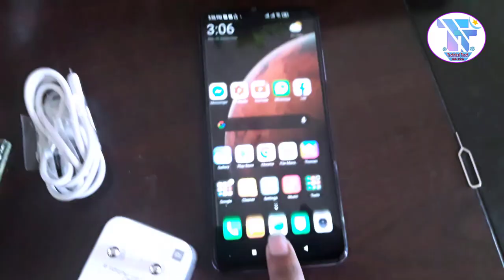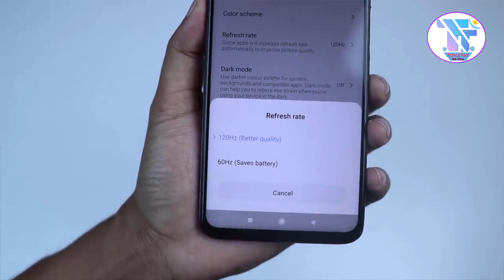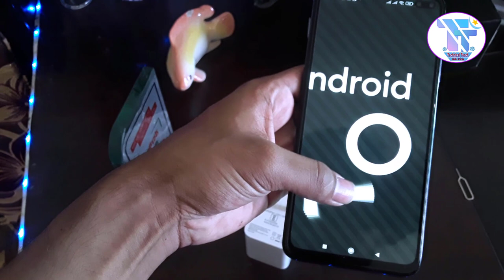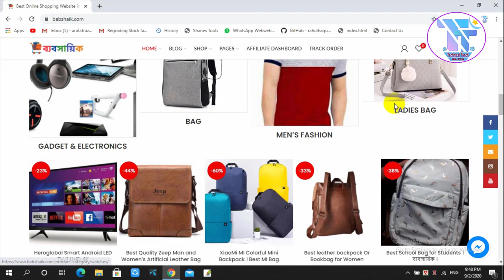🔥 Poco X2 Bangla Review । Poco X2 Price in Bangladesh । Poco X2 Review । Redmi K30 Bangla Review ।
🔥Poco X2 Phone কিনতে চাইলে নিচের লিংকে ক্লিক করে Daraz এ চলে যান এবং সেখান থেকে প্রোডাক্টটি কিনে ফেলুন

🔥অথবা, Poco X2 Phone কিনতে চাইলে আমাদের Facebook Page এ Massage করুন

poco x2 vs realme x2,poco x2 vs redmi note 9 pro max,poco x2 review,poco x2 all colors,
poco x2 all colours,poco x2 after update,poco x2 battery drain test,
poco x2 back cover,poco x2 bd price,poco x2 bangla,poco x2 camera,
poco x2 camera test,poco x2 camera review,poco x2 vs realme c,redmi k30 pro,
redmi k30 ultra,redmi k30i,redmi k30 pro bangla review,Poco x2,Redmi k30,realmi x2,
redmi k30 bangla review,redmi k30 pro review,redmi k30 pro price in bangladesh,
redmi k30 atc,redmi k30 bd price,redmi k30 bangla ]